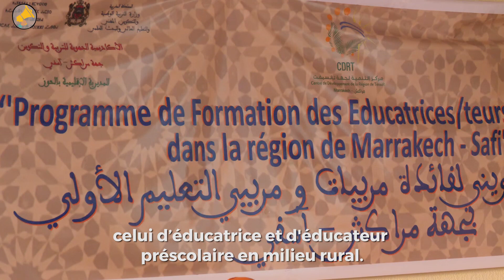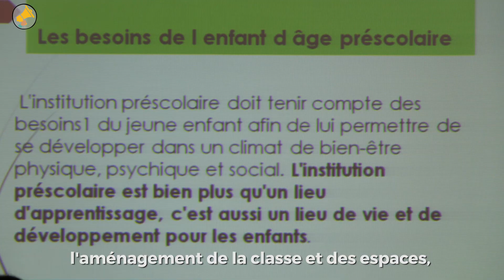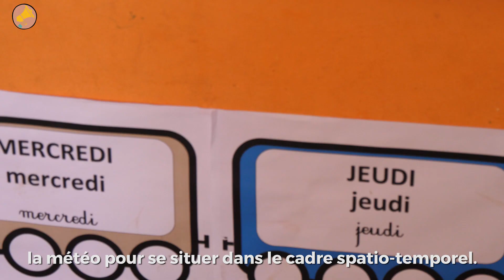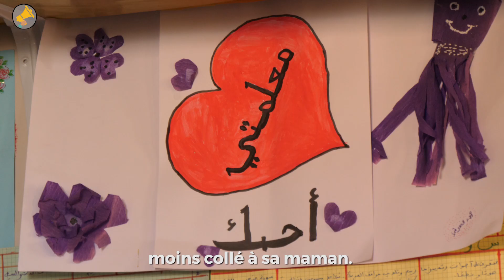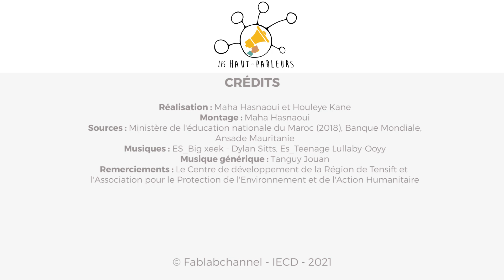Préscolaire ou dans la mécanique, ils sont formés à un métier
Une série J-MED : Au Maroc, le préscolaire est l'un des enjeux les plus importants pour lutter contre l'abandon scolaire. Pour répondre à la demande de la petite enfance dans les milieux les plus reculés, le Centre de développement de la région de Tensift à Marrakech forme des jeunes chômeurs ou en reconversion au métier d'éducateur/éducatrice en préscolaire. Maha a suivi Zahera dans sa formation au centre et dans l'école de son village pour voir combien il est vital d’animer et enseigner en préscolaire.

Pendant ce temps là, en Mauritanie, alors que le taux de chômage bas son plein dans la région de Nouadhibou, Houleye nous parle de l'Association pour la Protection de l’Environnement et l’Action Humanitaire qui forme  une trentaine de jeunes, filles et garçons en situation de précarité, à un travail décent et sécurisé avec de meilleures perspectives de développement.

Maha Hasnaoui au Maroc et Houleye Kane en Mauritanie nous racontent leur histoire.

A PROPOS ET CREDITS:
"Cré'Acteurs de solutions" est une série de reportages en 4 épisodes dans lesquels trois "Haut-Parleurs" partagent avec enthousiasme les actions menées dans leur pays pour l'emploi des jeunes et des populations locales.  En Mauritanie avec Houleye Kane, au Maroc avec Maha Hasnaoui et en Tunisie avec Nizar Rebii.

Signée "Les Haut-Parleurs de l'Impact", cette série est co-produite par Fablabchannel et l'IECD ( Institut européen de coopération et de développement ) avec la participation de la Direction de la coopération internationale de Monaco et du Ministère des Affaires étrangères, ainsi que le réseau Méditerranée Nouvelle Chance.

Les Haut-Parleurs est le premier réseau de jeunes reporters francophones au ton libre et spontané partout dans le monde. Ils parlent de ce qui concerne leur génération sur leur terrain et s'engagent pour plus de justice sociale dans leur région.
Sur une idée originale de Fablabchannel / un concept développé par Claire Leproust Maroko